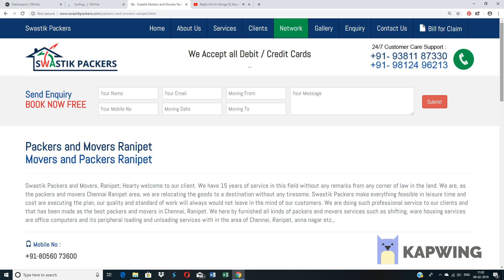Vellore Packers and Movers in Vellore - Packing Moving and House Relocation Service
Packers and Movers Vellore
Movers and Packers Vellore
Swastik Packers and Movers, Vellore; Hearty welcome to our client. We have 15 years of service in this field without any remarks from any corner of law in the land. We are, as the packers and movers Chennai Vellore area, we are relocating the goods to a destination without any tiresome. Swastik Packers make everything feasible in leisure time and cost are executing the plan, our quality and standard of work will always would not leave in the mind of our customers. We are doing such professional service to our clients and that has been made as the best packers and movers in Chennai, Vellore. We here by furnished all kinds of packers and movers services such as shifting, ware housing services are office computers and its peripheral loading and unloading services with in the area of Chennai, Vellore, anna nagar etc.,

Packers Movers Vellore, Movers Packers Vellore, Packers and Movers Vellore, Movers and Packers Vellore, loading and unloading services in Vellore, house relocation services in Vellore,